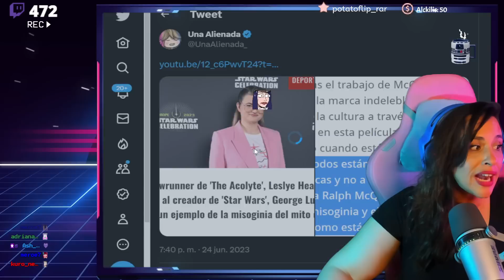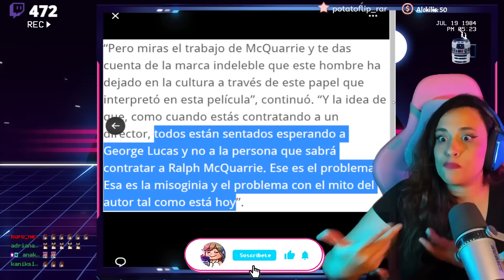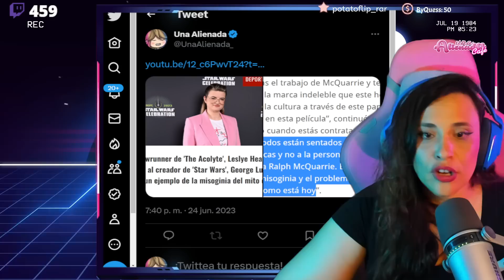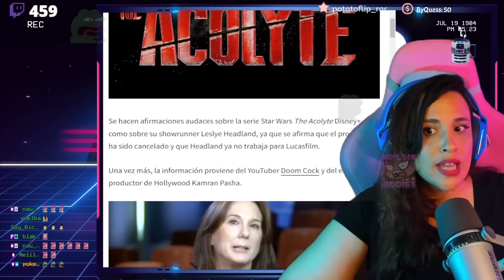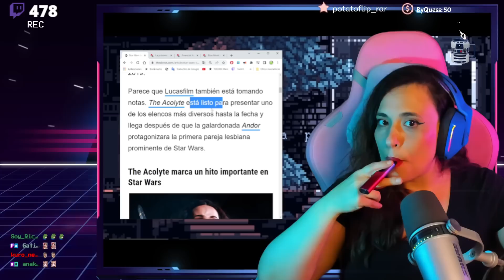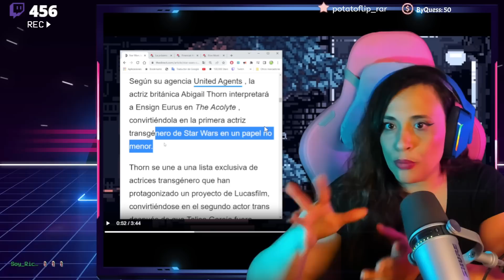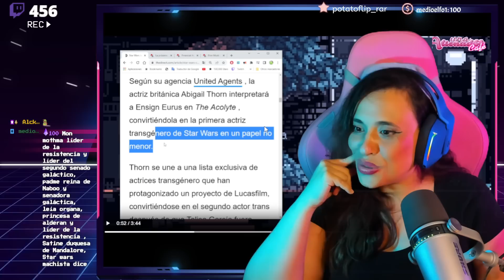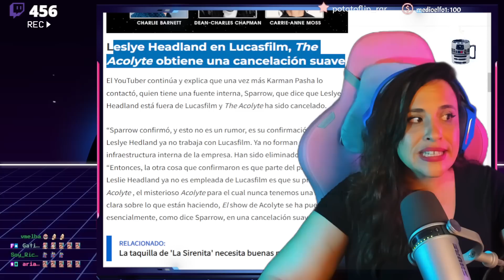🏳‍🌈 ¡PRIMER PERSONAJE TRANS NO BINARIE DE STAR WARS! 🏳‍🌈